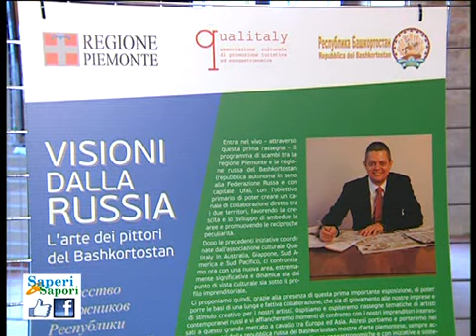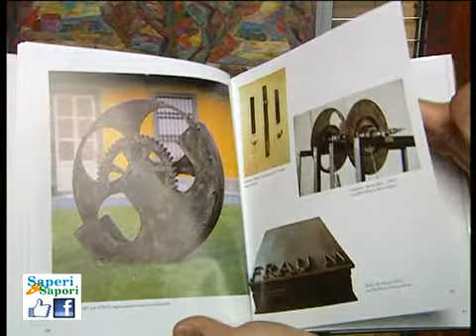16ª Puntata 2012 - Parte 2 su 4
Sedicesima ed ultima puntata della stagione 2012 di "Saperi & Sapori", il settimanale di informazione enogastronomica, arte, moda, cultura, società, bellezza e turismo. Dal ristorante "Bontà d'amare" di Torino su Rete7 TV e
Seconda parte su quattro.